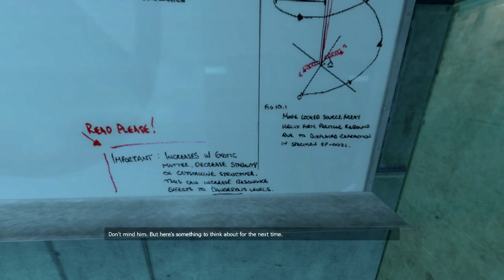Chay Plays Blackmesa! - Part 1 Welcome to the Lab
Welcome to the newest playthrough for Chay, this time around he is playing Blackmesa!

Enjoy part one!